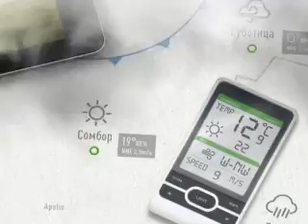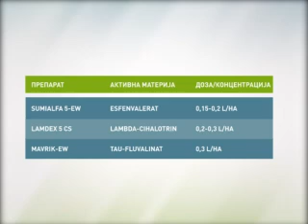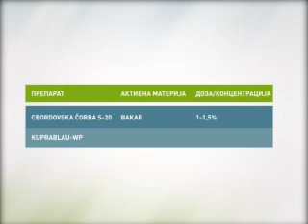Zelena prognoza 16.6.2014. - Stanje u usevima kupusa